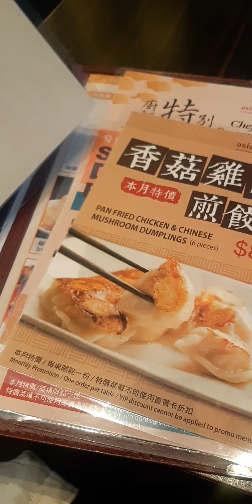love this moment with my simple cute daughter